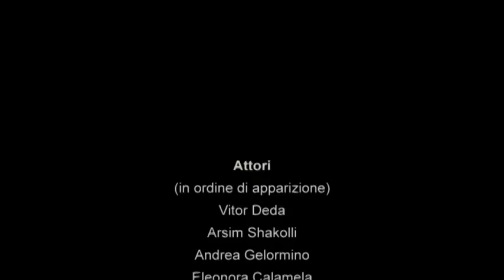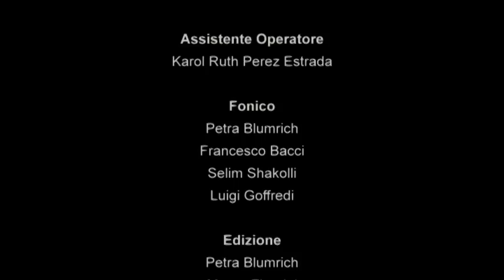"Il Viaggio" cortometraggio - seconda parte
Cortometraggio realizzato dai ragazzi del gruppo di Borgo San Lorenzo (FI)  partecipanti al laboratorio di cinema e teatro Chiaroscuro promosso dalla Fondazione Forteto Onlus
Il Corto si ispira alle vicende personali di alcuni di  loro. La storia narra l'esperienza di un viaggio di migrazione.Tale viaggio non è soltanto esteriore ma soprattutto interiore: sogni, speranze, fiducia e amicizia  nei boschi tra Vicchio e Dicomano che per una volta, attraverso la finzione filmica sono diventati le terre di confine dell'ex jugoslavia.